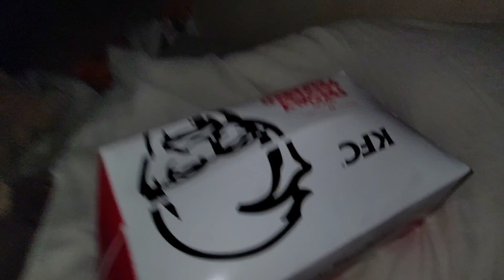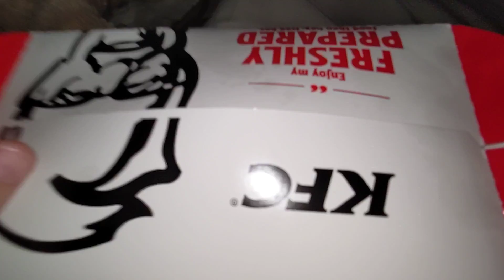the Unicorns: the Baby Hamster? S1 ep: 2 (2014)